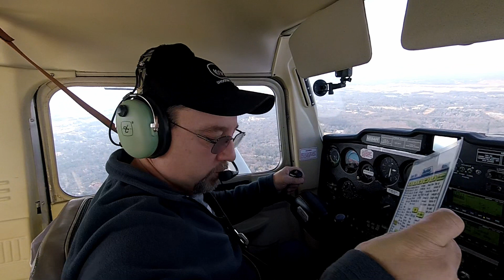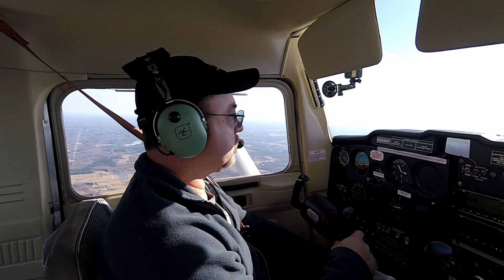Cessna 150 Back into Class C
A flight that was lost in the archives and finally got edited.
Join me as I fly the mighty 150 back into class C airspace for some practice.

              The Movement of India - Aakash Gandhi